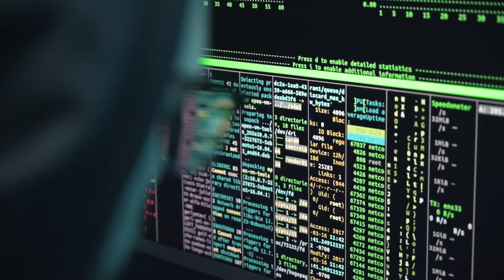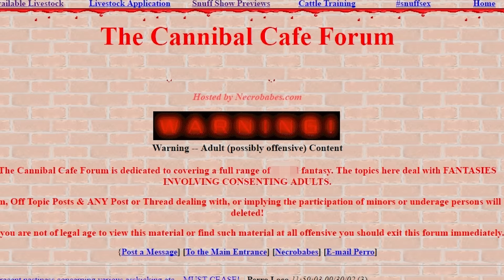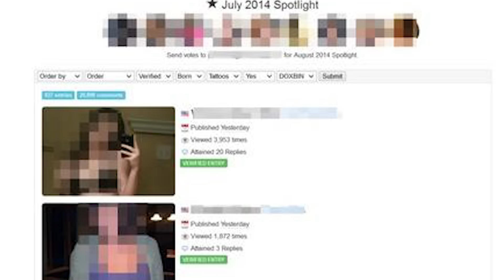Die schlimmsten Dinge die ich jemals im Darknet gefunden habe... (TRIGGERWARNUNG)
➥KONTAKT & ANFRAGEN